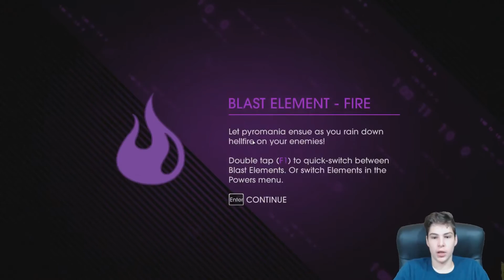Saints Row IV | Episode 8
Welcome to another let's play video of Saint's Row IV with Smurf by Psycho, join us on our adventures through games.

Saints Row IV is an open world action-adventure video game developed by Volition and published by Deep Silver. It is the fourth title in the Saints Row series. In the game, the playable character is the leader of the 3rd Street Saints, a street gang that has become the world's most powerful and popular organization, and must fend off an alien invasion after becoming President of the United States and receiving superpowers.